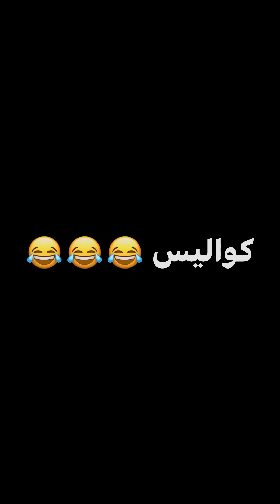حماتها الكفيفه قفشتها وهيا بتخون جوزها